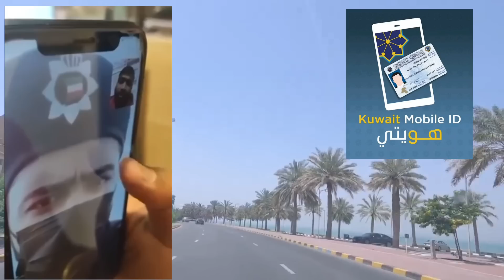குவைத் ஆபாசம்😲 | ziashanawaz | kuwait tamil news | gulf tamil news